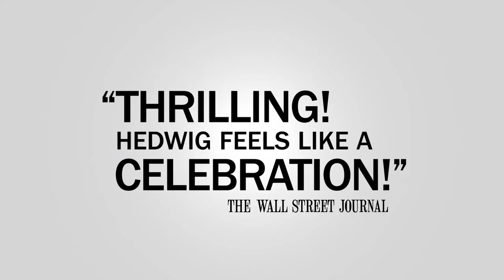Euan Morton performs Wicked Little Town from Hedwig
Euan Morton & Hannah Corneau perform "Wicked Little Town" from Hedwig And The Angry Inch, coming to the Fisher Theatre February 21 - March 5, 2017